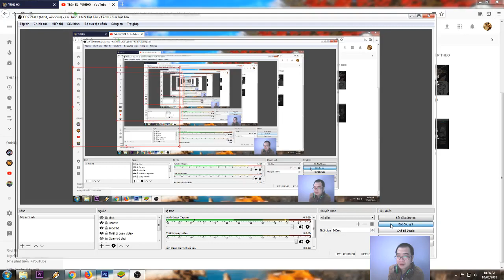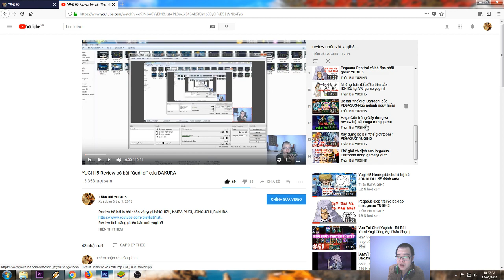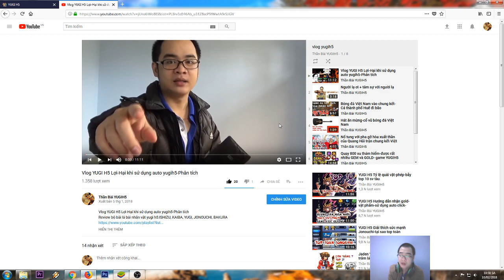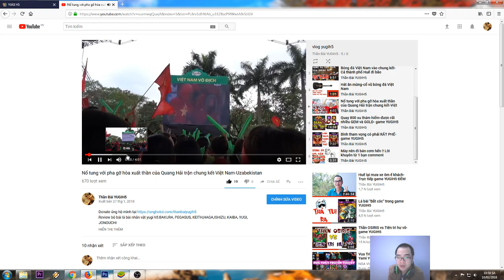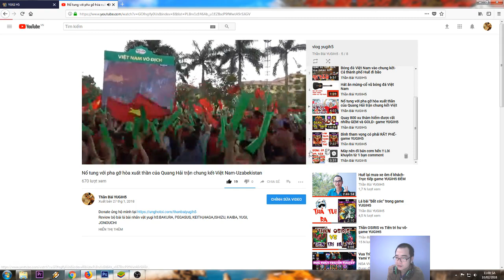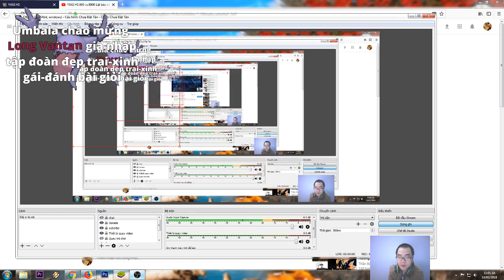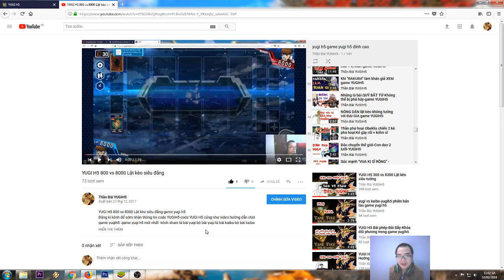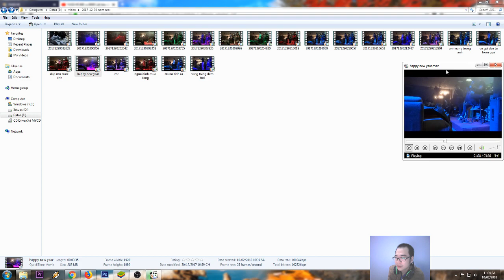Thư viện những trận đấu đỉnh cao-Bách khoa toàn thư YUGIH5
3cPem6 cho ai muốn nhận 20 gem + 2k2 gold sever tàu